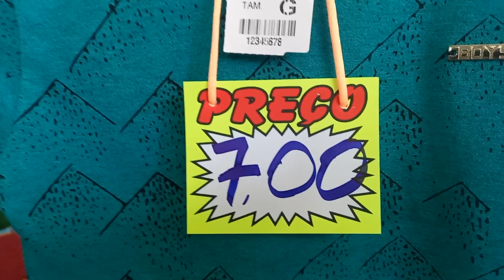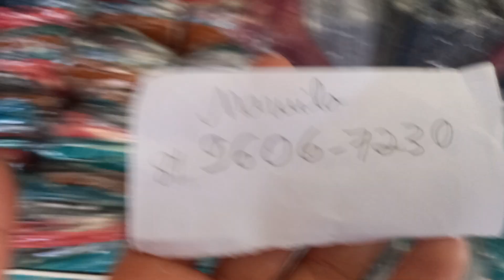Fornecedor Pio Boys MD camisas 7 reais 81 9.9606 7230